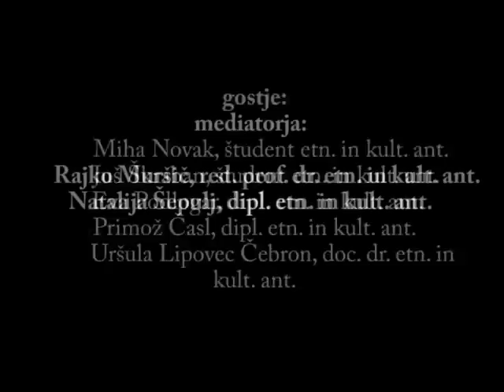KULA Okrogla miza #1 - Angažirana etnografija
Angažiranost ima več pomenov. Vsesplošno jo lahko opredelimo kot stanje duha in ravnanje tistega, ki počne nekaj v skupno dobro. Angažirani posameznik ali posameznica dela nekaj več kot od njega zahtevajo služba, položaj, pričakovanja neangažiranih, se pravi večine. V pogovoru smo odstrli različne oblike angažiranega sodelovanja etnologov in antropologinj, antropologov in etnologinj.

moderatorja:
Rajko Muršič, prof.dr. etn. in kult. ant.
Natalija Šepul, dipl. etn. in kult. ant.

gostje:
Uršula Lipovec Čebron, doc. dr. etn. in kult. ant.
Miha Novak, štud. etn. in kult. ant.
Juš Škraban, štud. etn. in kult. ant.
Primož Časl, dipl. etn. in kult. ant.
Eva Podloar, dipl. etn. in kult. ant.